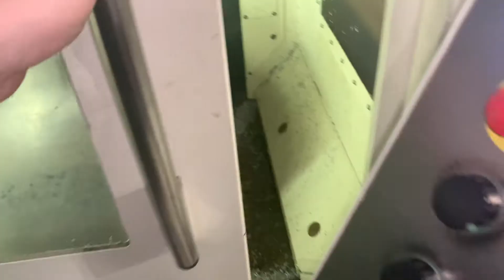Steering Link Insert - DMU 50 eco 5 axis in Action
Hello here you can see the 5 axis milling of a steering link insert.

The insert was machined on a DMU 50 eco with a self-made 3 jaw chuck as centering table clamp.

The whole thing was filmed with a Raspy 3 Cam.